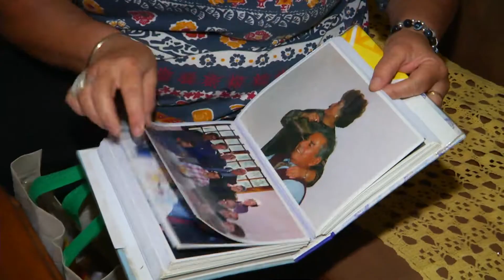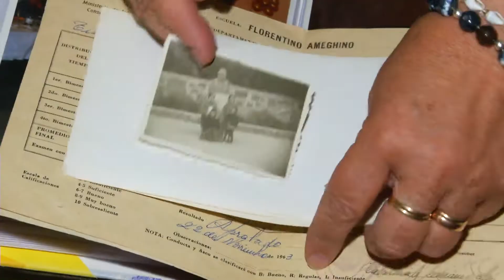Susana Tissera - Hermana de Ricardo, desaparecido